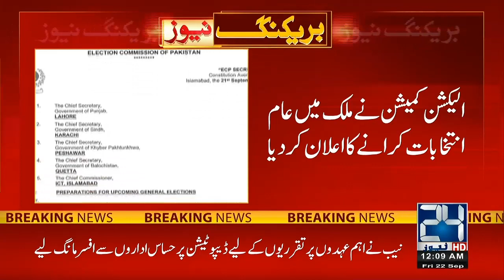12am News Bulletin | 22 Sep 2023 | 24 News HD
12am News Bulletin | 22 Sep 2023 | 24 News HD

24 News HD Is One Of The Leading News Channels Of Pakistan Bringing You The Latest Current Affairs From Pakistan And Around The World.  Live National Assembly ,Senate Session And Current Affairs